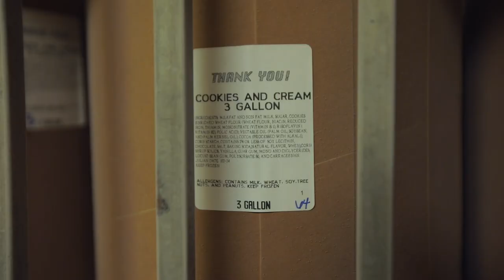2024 Operation Cookies and Cream | Teacher Appreciation Week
As part of Teacher Appreciation Week, a group of SDState staff hit the road for our annual Operation Cookies and Cream, delivering SDSU Ice Cream as our way of saying thank you for the countless hours and hard work that teachers put into building a better future!